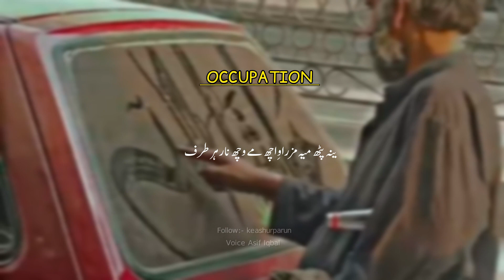Kalam e Madhosh Balhami | Sad Kashmiri Kalam